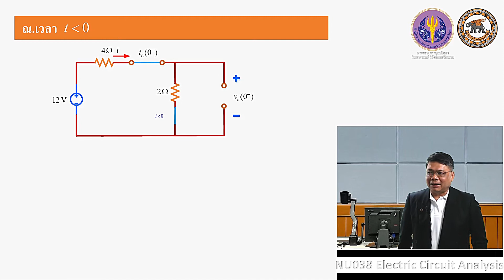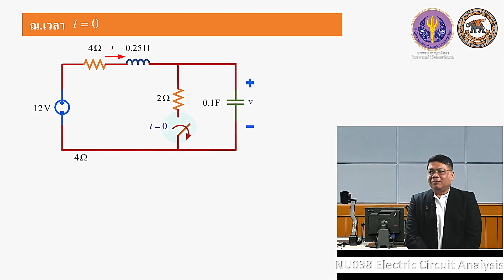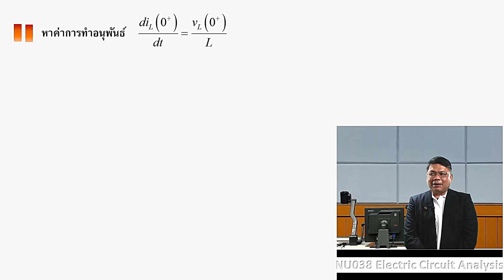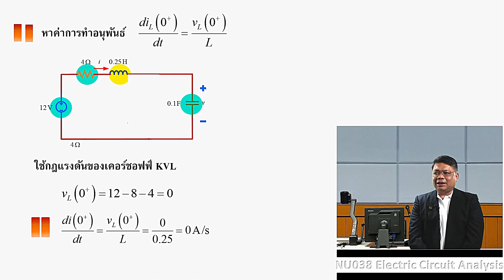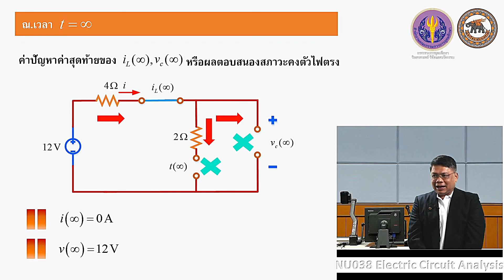nu038_vdo_u05_103_1